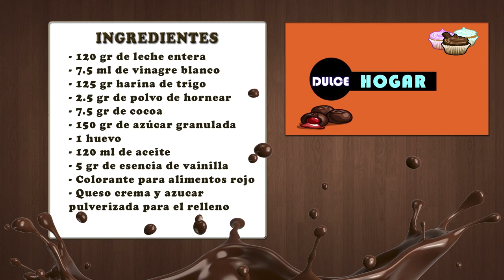Como Hacer Cupcakes Redveldet - Hogar Tv por Juan Gonzalo Angel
Un cupcake —literalmente en español: «pastel en taza»—, es una pequeña porción de torta para una persona. Se hornean en un molde igual que el de magdalenas y muffins. En el molde se colocan unos papeles llamados cápsulas.

Normalmente es confundido con los muffins y con las magdalenas, aunque presentan muchas diferencias.

Este postre surge en el siglo xix. Antes de que surgieran los moldes especiales para cupcakes, solían hacerse en tazones, cazuelas de barro o ramequines, siendo este el significado de su nombre en inglés (cup y cake). También existe otro origen para su nombre, derivado de la forma de medir los ingredientes empleados para su elaboración.1

La receta base de un cupcake es la misma que la de cualquier otra torta: mantequilla, azúcar, huevos, levadura y harina. La mayoría de las recetas para tortas pueden servir, y debido a su reducido tamaño se realizan más rápido que una torta común. Es muy habitual en cumpleaños y celebraciones, dado a que es llamativo, permite una infinidad de sabores distintos y suelen gustar a todos.

Fuente